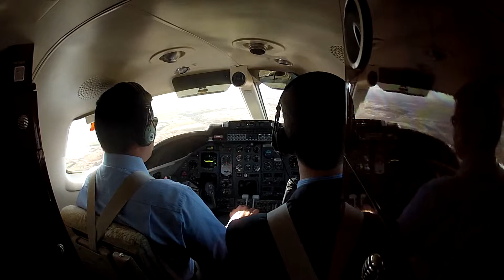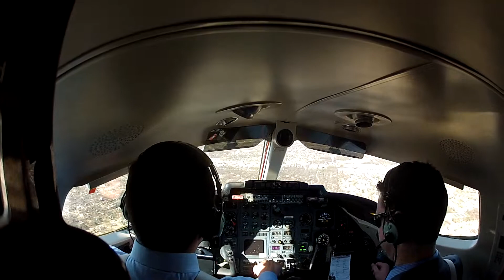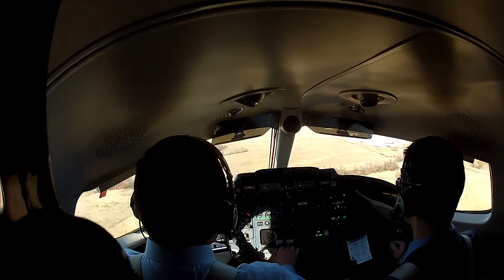LR31A landing PWA 8Feb16